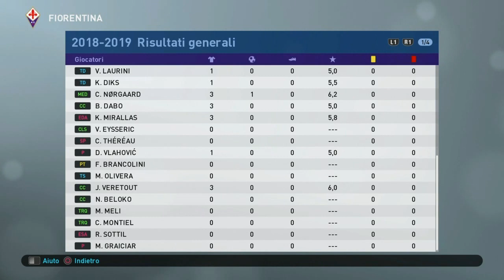PES 19 - CARRIERA ALLENATORE FIORENTINA - International Champions Cup - 1#01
Videogame - IT 2018 - PES 19 - Prima stagione carriera allenatore Fiorentina nelle varie competizioni.

►Int. Champ. Cup - 1°Giornata: BARCELLONA - FIORENTINA
►Int. Champ. Cup - 2°Giornata: FIORENTINA - BOCA JUNIORS
►Int. Champ. Cup - 3°Giornata: FIORENTINA - BENFICA